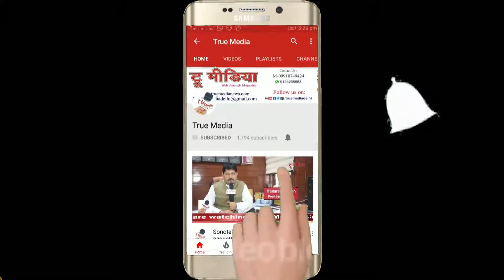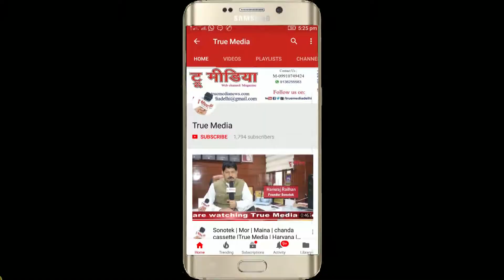Dr. Ashish Kandhve पुस्तक लोकार्पण -सम्मान समारोह- अर्श व शमा | Arsh & Shama -KBS | True Media